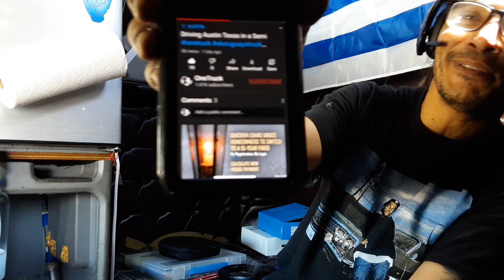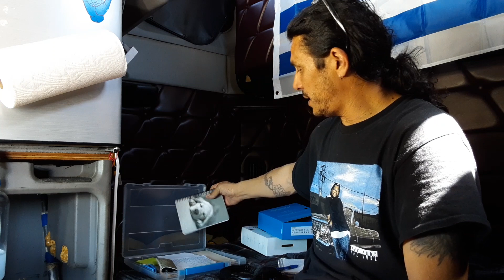March 26, 2021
Pueden seguirme en instagram @onetruckofficial